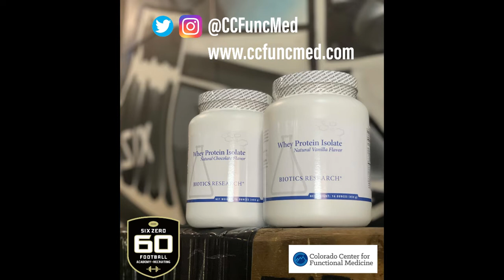Savage & Average (EP15)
In this episode of Savage & Average crew led by Matt McChesney talk Thanksgiving football. From the recent CFP rankings to the college coaching carousel to the NFL. Don't miss this special edition of the Savage & Average Podcast, Thanksgiving Edition